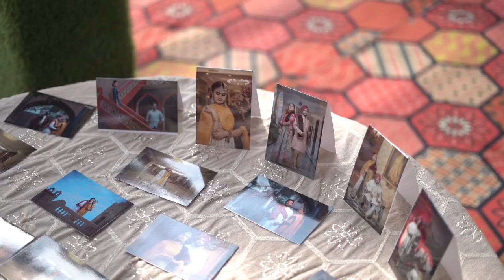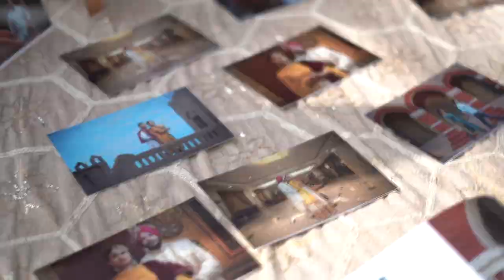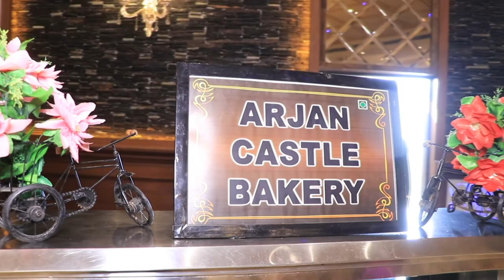Wedding video (@Arjan Castle)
Rajvir Jawandha live show@
Arjan castle Sri Muktsar Sahib